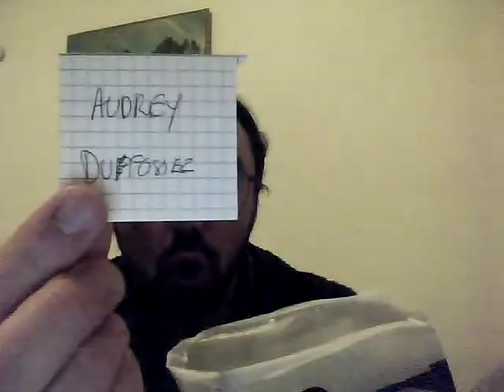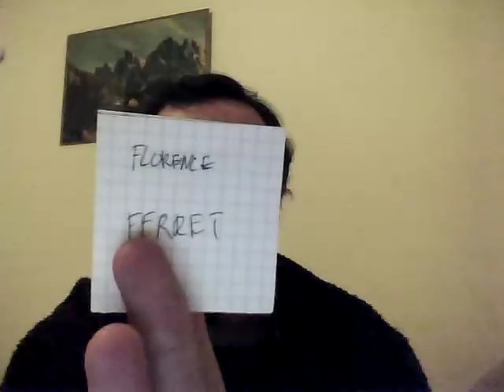Tirage concours Akoma